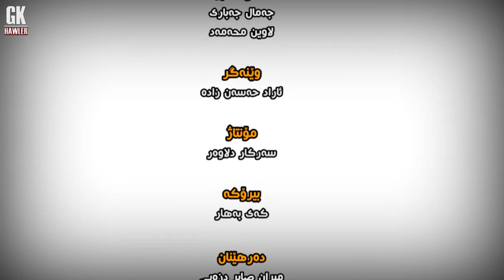GKHawler HD - خۆم ده‌پارێزم 5